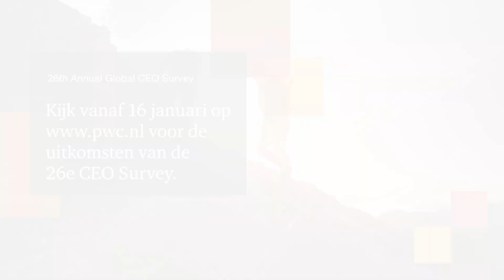PwC's 26e CEO Survey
Op 16 januari 2023 lanceren wij weer de resultaten van onze jaarlijkse CEO Survey. Wat zijn voor CEO’s wereldwijd komend jaar de belangrijkste uitdagingen? Een overzicht.